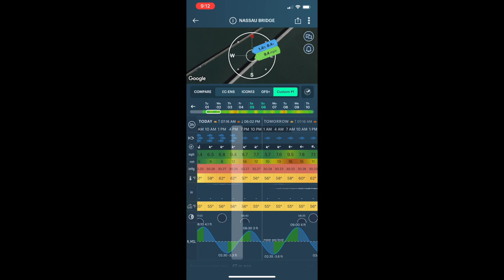Sheepshead Fishing HD 1080p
Unfortunately, got skunked on this video.  But wanting to keep it real and not be ashamed to share the poor days.